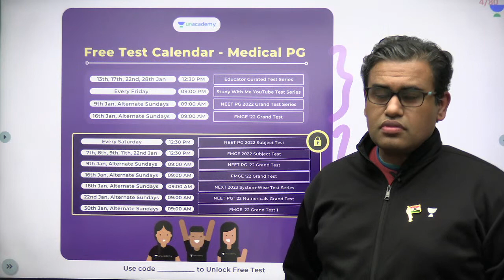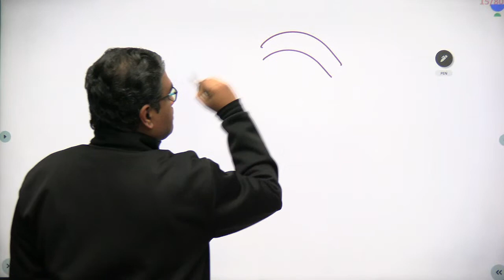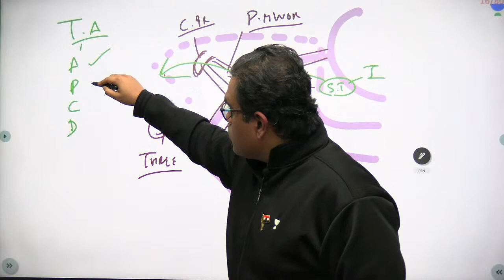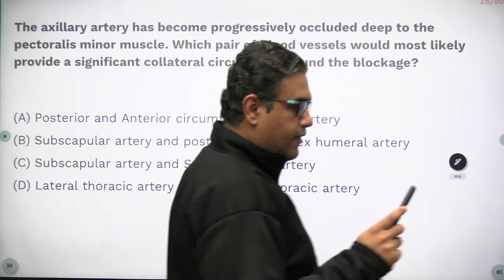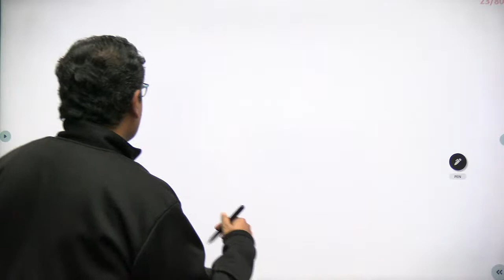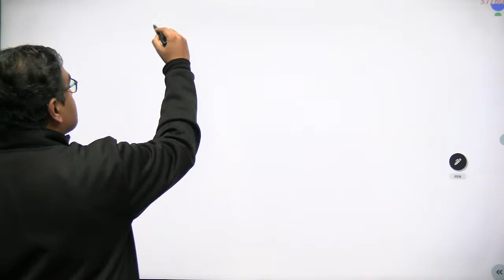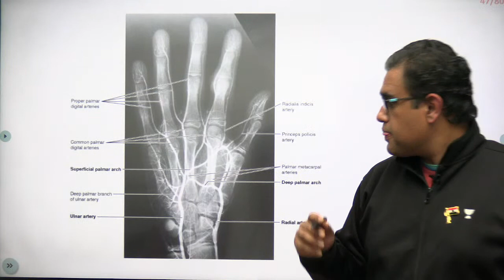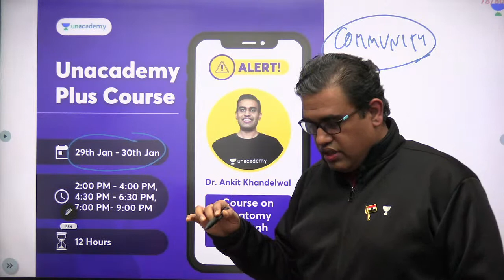NEET PG 2022 | Anatomy of Upper limb vessels | Dr Ankit Khandelwal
Watch Dr Ankit discussing Upper limb vessels from anatomy for the upcoming NEET PG ec

Dr. Ankit Khandelwal Pursued MBBS from King George Medical College, Lucknow and MS from S N Medical College, Agra. He has more than 10 years of teaching experience with S.N. Medical College, Agra, U.C.M.S, Delhi & G S Medical College, Hapur.

To prepare for NEET PG, INICET, FMGE, or NEXT with Dr. Ankit and other amazing educators, join the Unacademy platform.

1. Unlimited access to Live and Recorded Classes
2. Learn from India’s Top Educators for medical
3. Access to dedicated DOUBT Sessions
4. Real-time interaction with best-in-class teachers
5. QBank with 25,000+ practice questions
6. Freedom to study on the device of your choice
7. Highly competitive Live Tests and Quizzes
8. Get Printed Notes with 12-month and above subscriptions (dispatch starts soon)